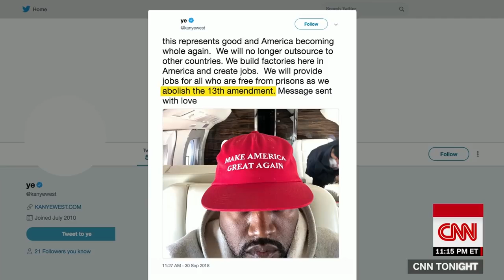Don Lemon On Kanye's Trump Rant 'Didn't Want To Hear That B S '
October 01, 2018 - CNN's Don Lemon slams Kanye West's appearance on "Saturday Night Live," posing the question on whether West's political rant was a publicity stunt.